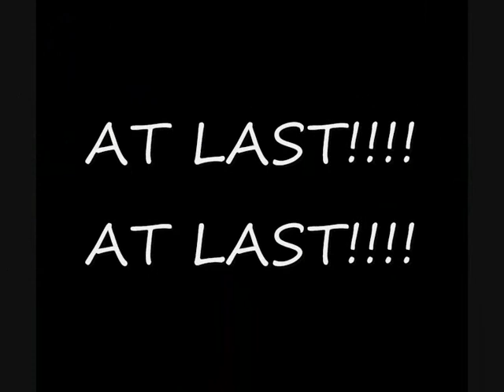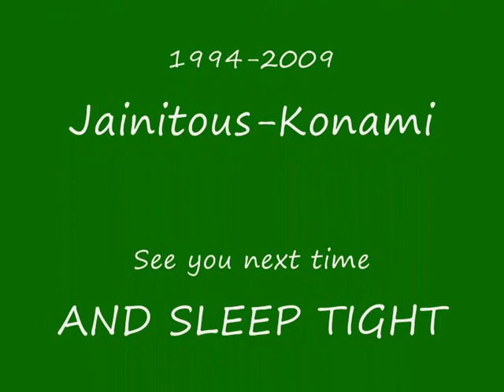8. BATMAN & ROBIN - Knowledge is Riddler (Level 7)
FINALLY.

I can finally show you people something else, and that something is the NEW LEVEL OF THE RIDDLER. For those who remember Batman: The Animated Series, Riddler is a compufan, and here are his tow creations.

Just hear my instructions and have fun. Please

And don't worry, because here, the ugly faces are nicer.